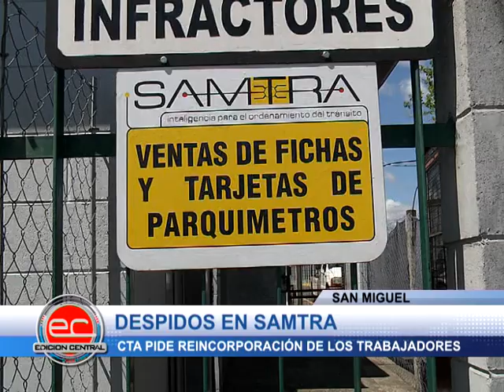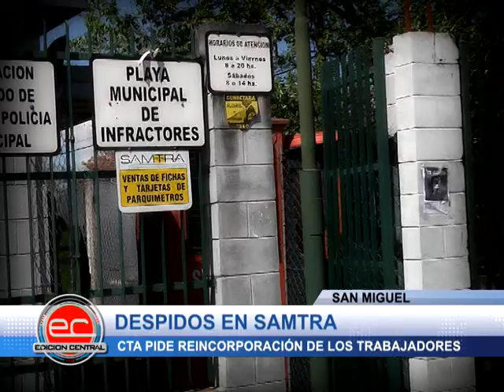Despedidos por reclamar horas extras a SAMTRA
San Miguel - Protesta en la entrada de la empresa de estacionamiento medido SAMTRA. Tres empleados despedidos por reclamar sus derechos